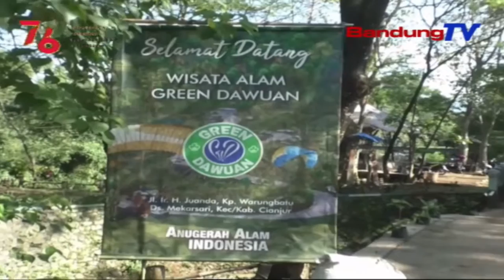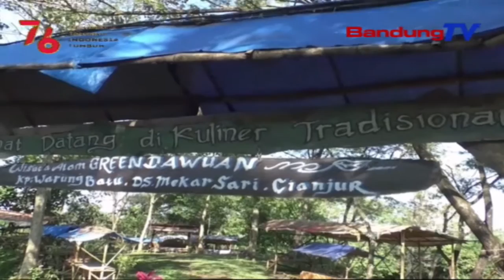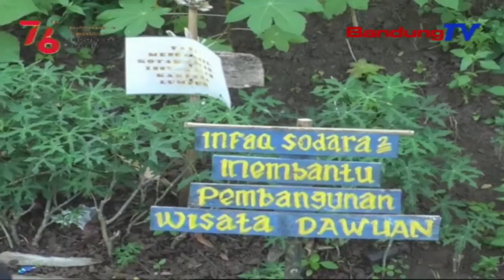Menata Destinasi Wisata Desa Tertinggal Dimasa Pandemi | SBR | BANDUNGTV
SBR | BANDUNGTV | NIKEN PRATIWI | Destinasi Wisata Desa, Yang Ada Di Kabupaten Cianjur. Namun Sayangnya Hingga Saat Ini, Sejumlah Destinasi Belum Tertata Dengan Baik. Menata Destinasi Wisata Desa Tertinggal, Menjadi Perhatian Para Anggota Legislatif Diprovinsi Jawabarat, Salah Satunya  Yakni Hajah Lilis Boy, Anggota DPRD Dari Komisi 2 Provinsi Jawabarat. Untuk Melihat Kondisi Riil Dilapangan, Anggota Dewan  Itu, Blusukan Ke Obyek Wisata, Diantaranya Yakni Wisata Situ Cibeureum Dan Curug Terekel.